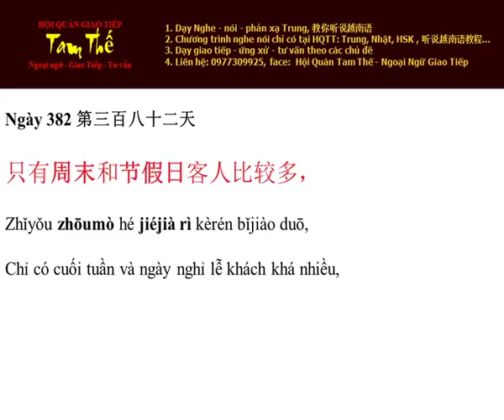Ngày 382 Chỉ có cuối tuần và ngày nghỉ lễ khách khá nhiều,